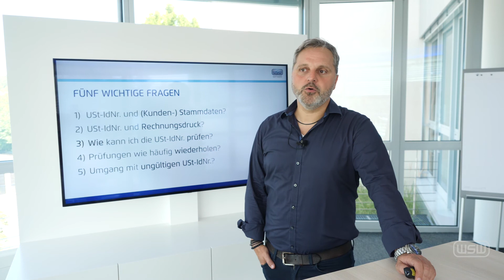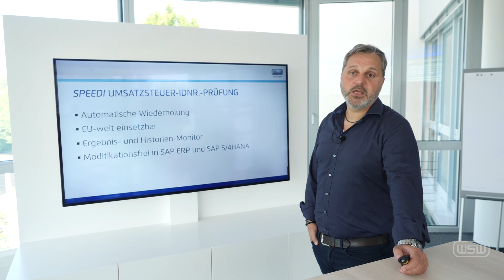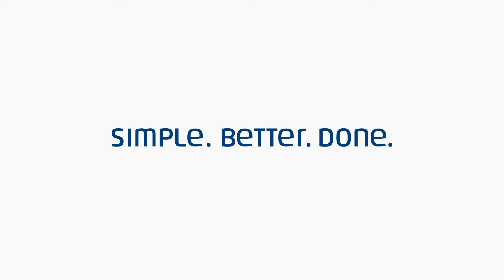WSW Expert Session: Umsatzsteuer-IdNr.-Prüfung in SAP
Mit dem Inkrafttreten der „Quick Fixes“ als Teil der neuen Mehrwertsteuer-Systemrichtlinie der EU-Kommission unterliegt die Steuerbefreiung für Lieferungen innerhalb der EU seit Januar 2020 deutlich verschärften Anforderungen. Umsatzsteuerbefreit sind dann nur noch Lieferungen, bei denen beide Partner über eine gültige Umsatzsteuer-Identifikationsnummer (USt-IdNr.) verfügen. Die qualifizierte Abfrage der USt-IdNr. von Kunden lässt sich im SAP-Standard nicht durchführen. Wie unsere SPEEDI-Lösung „Umsatzsteuer-IdNr.-Prüfung“ Sie hier am besten unterstützt, erklärt Ihnen Peter Thurn, Leiter des Geschäftsbereichs Zoll und Außenhandel bei WSW Software.

Mit unserem WSW Newsletter halten wir Sie regelmäßig über Produkt-, Messe-, Event- und allgemeine Unternehmensinformationen auf dem Laufenden.